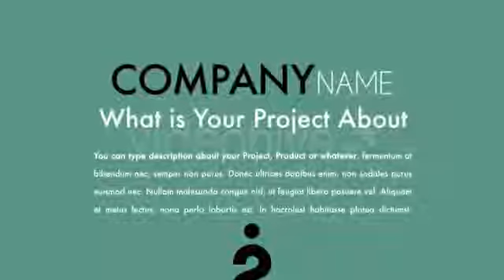Presentation - After Effects Project Files | VideoHive 2048552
Template Presentation for Your Brand or Company EASY TO CUSTOMIZE !!!